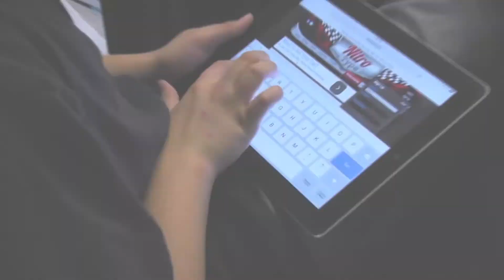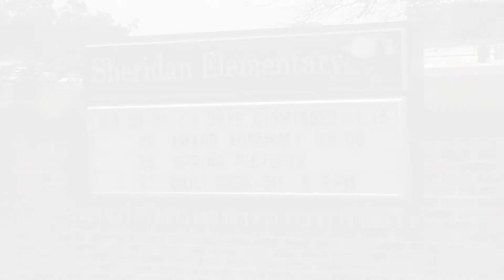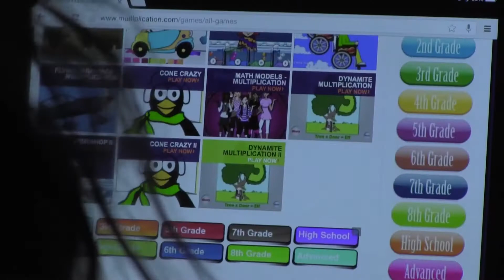Placer County, "Expanding with Broadband" - National County Government Month 2015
Rural Sheridan Elementary School had an extremely slow internet connection which inhibited learning. So they collaborated with Placer County to do something about it and - what a difference some megs make! Watch the video for the amazing results!